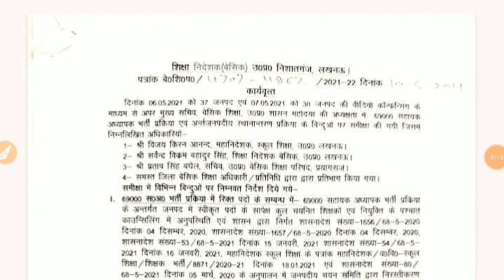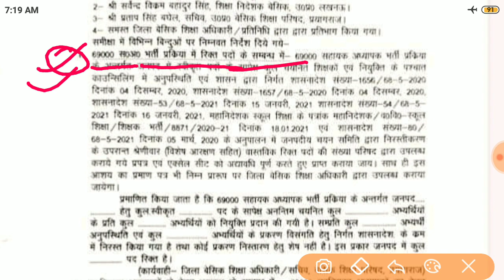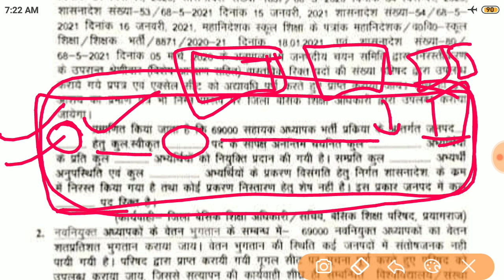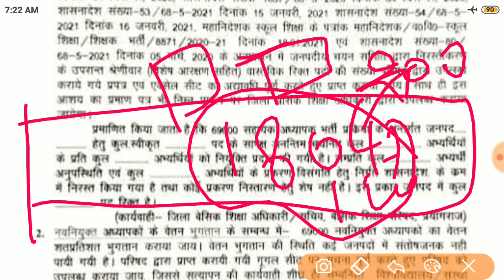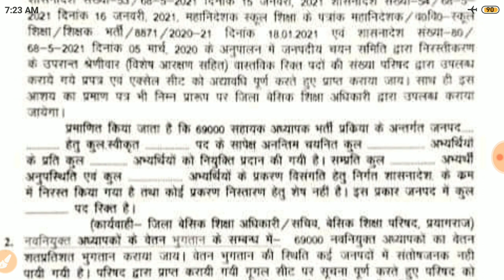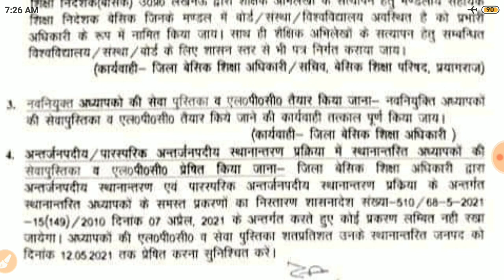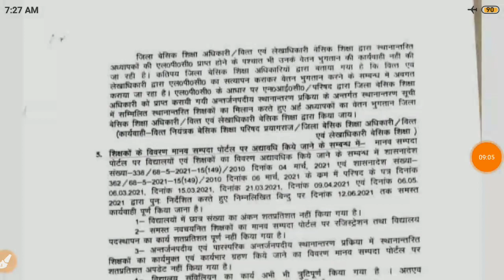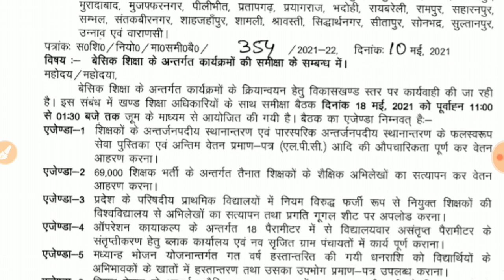69000 Shikshak Bharti breaking news waiting list counselling news salary update documents